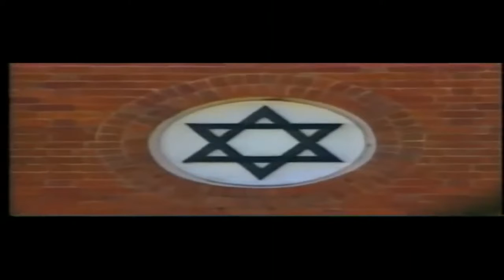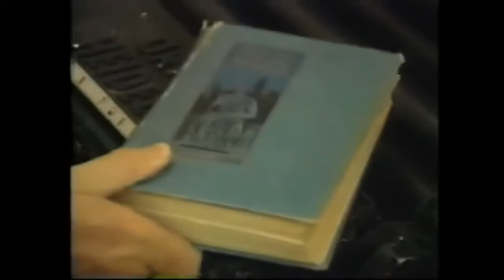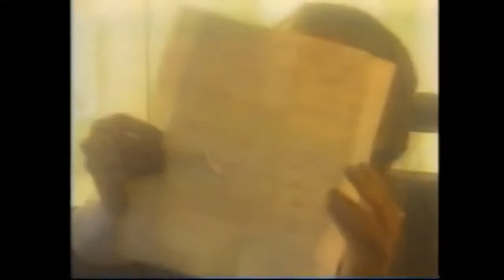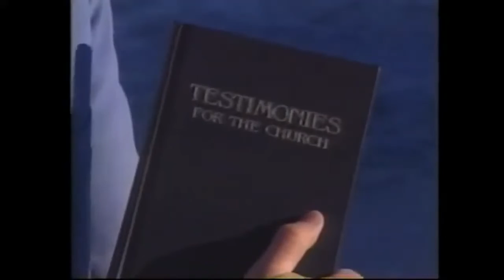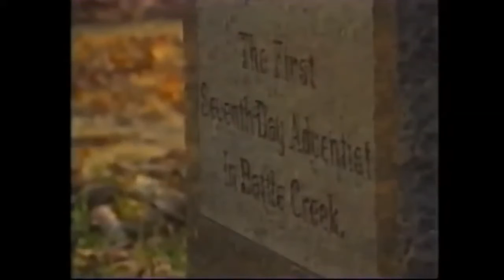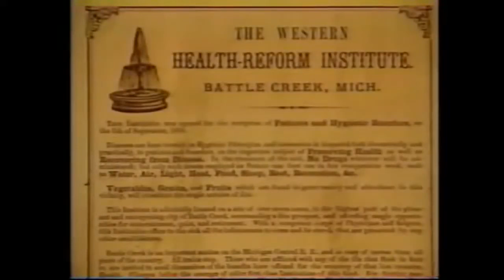GUARDIANES DE LA FLAMA: UNA LUZ MENOR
Guardianes de la flama, documental cristiano.